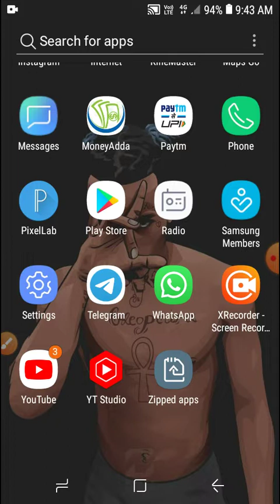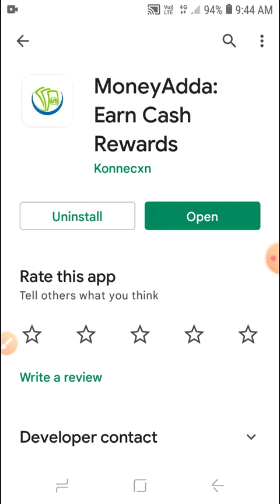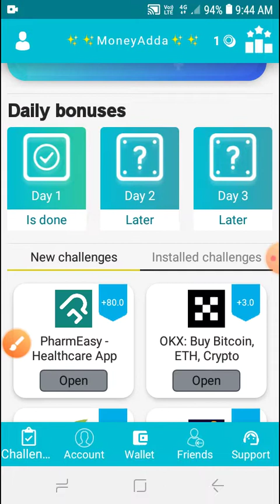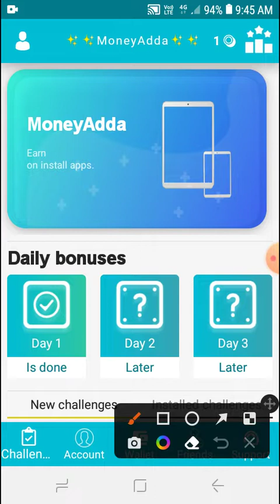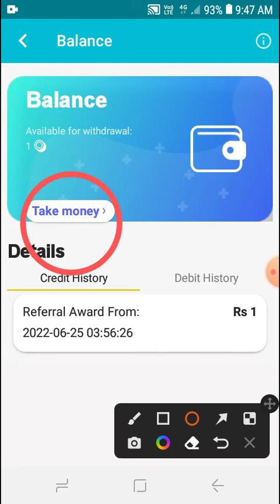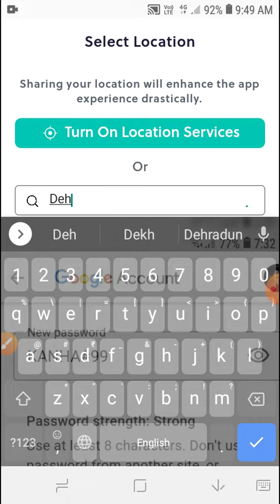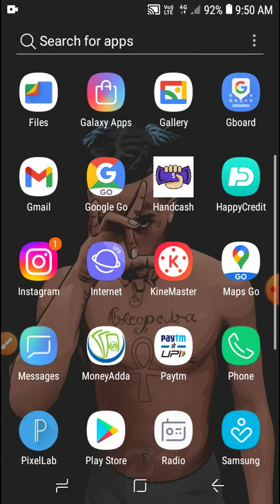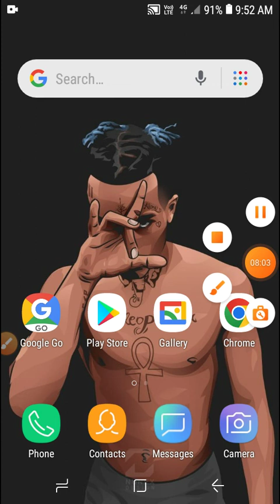[New Earning App Today] ₹191(पैसे कमाये)😱 [Best Earning Tricks] [Without Investments Earning Apps]?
( Trick Samajh Lo With Other Trick )

Code:-HGZNBF

earning app
earning apps
paytm cash
2022 best self earning app
minimum redeem 1 rupees paytm
1 rupees redeem app
game khel kar paise kese kmaay
sign up and redeem app
new gaming app 2022

 (Best earning tricks)
(Paytm wallet Eran )
(paise  kaise kamao)